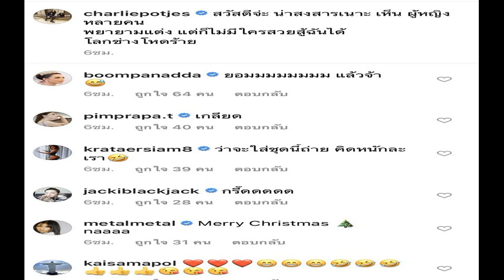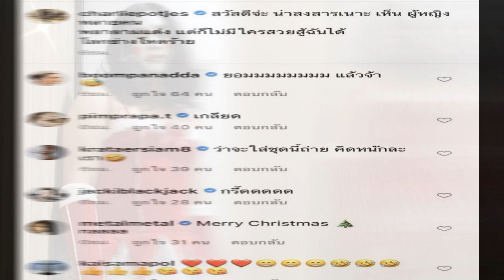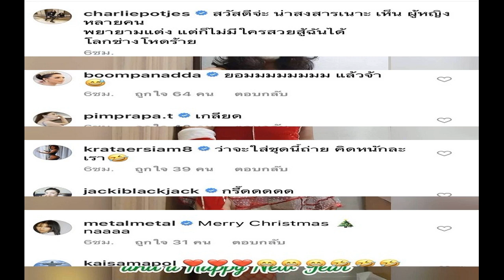ชมพู่ รับเสียเซลฟ์หนัก! พยายามมีลูกสาว 2ครั้งแต่ไม่สำเร็จ ถูกเม้าธ์เรื่องพีคงานแต่ง